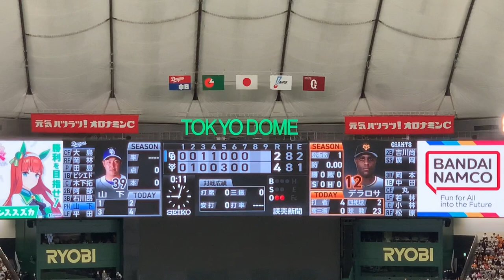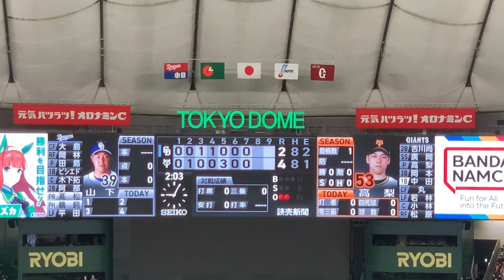【2022.3.25】高梨雄平 登場曲 WANNABE／ITZY